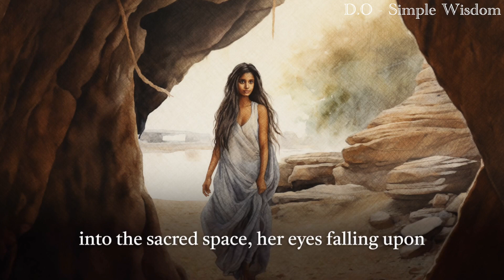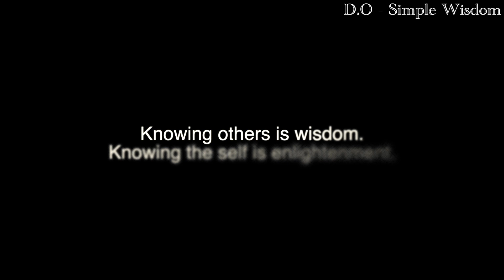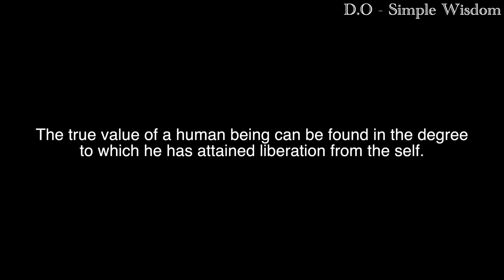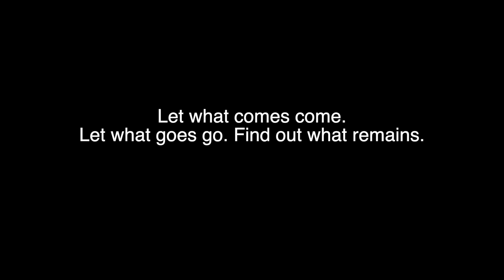How to Achieve Enlightenment? Powerful Zen Story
How to Achieve Enlightenment? Powerful Zen Story. Practical techniques for spiritual growth. The ultimate guide to realizing your higher self.

In this video, we will explore the concept of enlightenment and discuss how it can be attained. Through an ancient tale, you will witness the transformative journey of a young woman named Tamaya, who embarks on a profound quest for self-discovery and enlightenment.

⌚Timestamps:
00:00  -  Tamaya - Ancient Story
05:28  -  The Takeaway

👋 Hey , my name is Dan Owen. I am a yoga teacher, philosopher, and aspiring writer. Here, I share the wisdom and knowledge that has transformed my life. Prepare to gain profound insights that offer extraordinary clarity on various aspects of human existence, such as emotions, health, wealth, self-knowledge, relationships, motivation, and the meaning of existence. In each video, I start by delving into an ancient story to help absorb the wisdom of the spoken words more deeply. The second part of the video focuses on a comprehensive examination of the topic at hand.